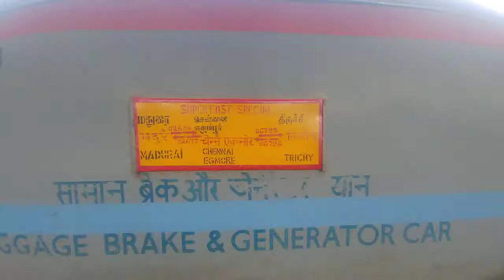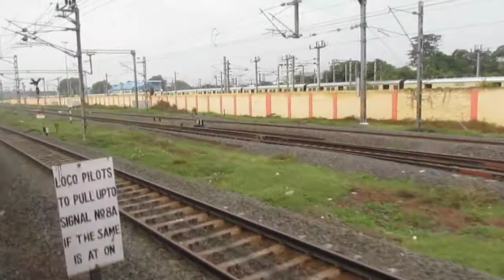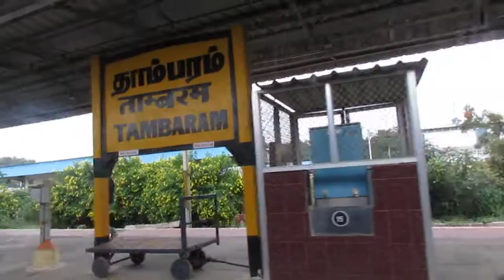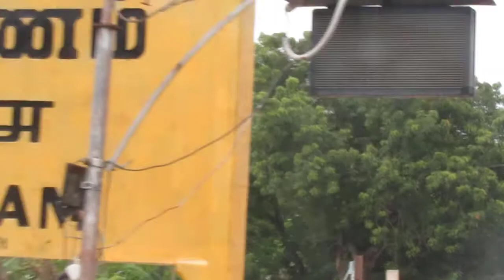Cholan express Chennai Egmore to Tiruchirappalli full Journey | 2020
Sorry for bad audio i will soon upgrade my camera
The Cholan Express is an express train operated by the Southern Railway zone of the Indian Railways. This train connects Chennai Egmore and Tiruchirappalli via Villupuram, Mayiladuthurai and Thanjavur in the Indian state of Tamil Nadu.
This  is  most prestigious   train in  this section
and i've boarded this  covid 19 special train on Monday Oct 19 to  cover full journey this train especially on diesel traction due  to fast electrification in  the Villupuram, Mayiladuthurai and Thanjavur section
as of now 99% of route is wired and  few  work need to be done
soon this  section would run under electric locos and diesel loco will become history
some stations timestamp
0:00 chennai egmore to tambaram all  stations are empty due to covid 19
38:00  change from electric to diesel from  villupuram junction
58:00 arriving  Mayiladuthurai
1:08:14 arriving kumbakonam which is recently electrified